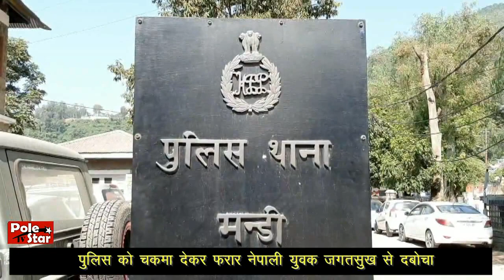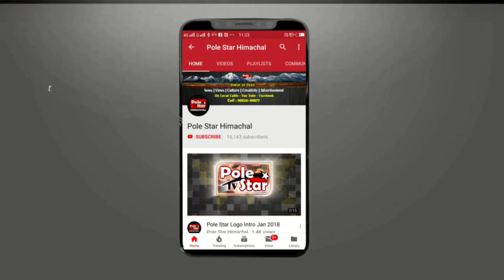पुलिस को चकमा देकर फरार नेपाली युवक जगतसुख से दबोचा